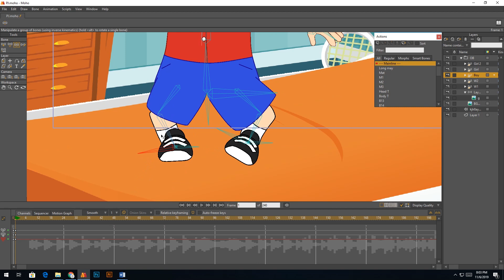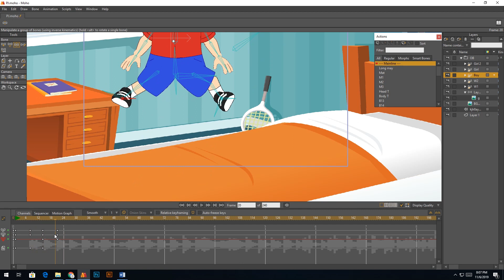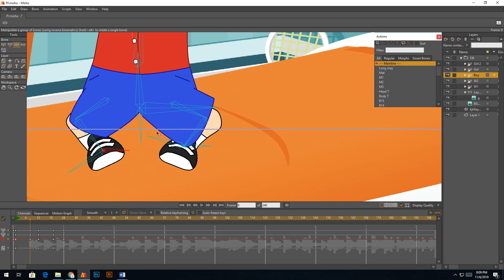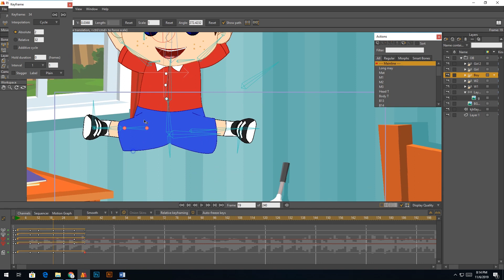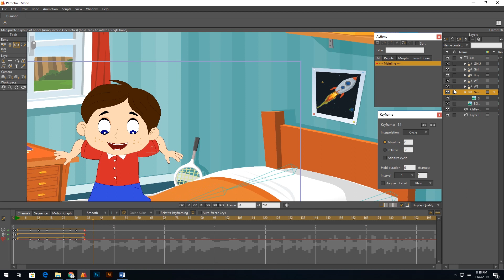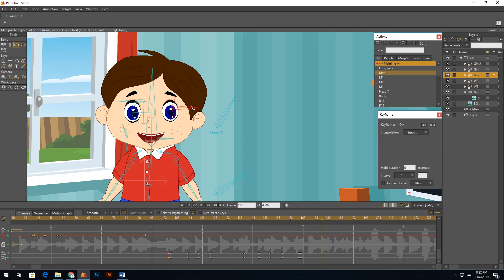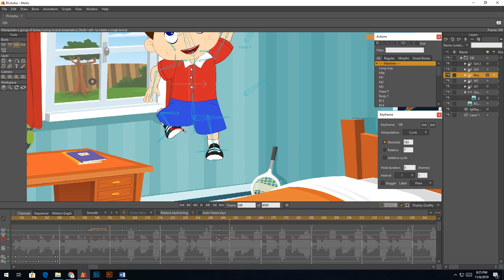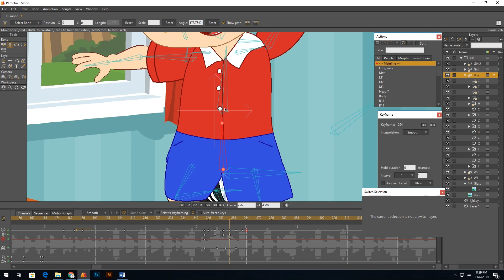MOHO TUTORIAL | How to create JUMPING in Moho | Moho 12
Moho 12
Moho for beginners
Moho tricks
Moho tips